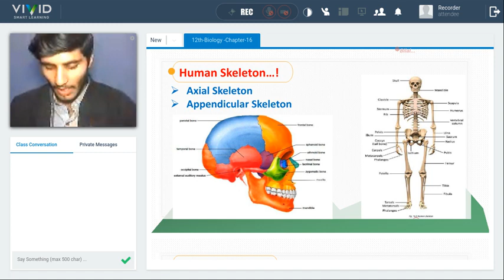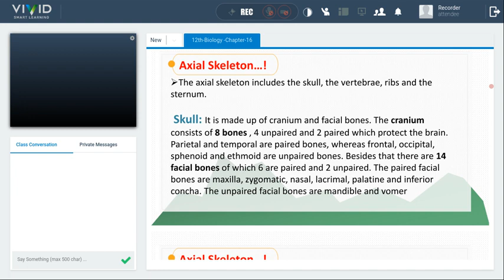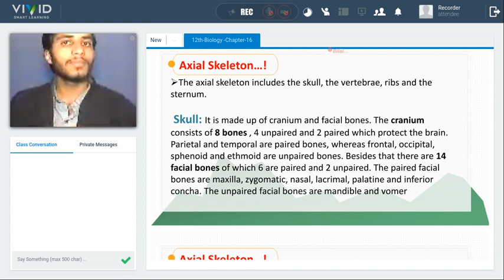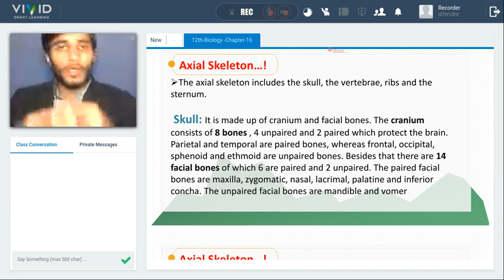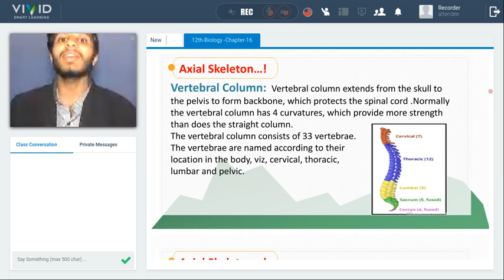Energy for Muscle Contraction 📗 Class 12 Biology I VIVID Smart Learning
This class is about Energy for Muscle Contraction by our Teacher Sir Bilal

1. Unlimited LIVE class with your favorite teachers.
2. Unlimited Doubt Solving in Live class.
3. Fun interactive learning with in-class quizzes and leaderboard.
4. Get full access to structured long term courses.
5. One subscription, unlimited access to Live Class, Test Series & Assignments.
6. Make your own study plan and learn from the comfort of your home and device.
7. FREE study material.

Follow Us-